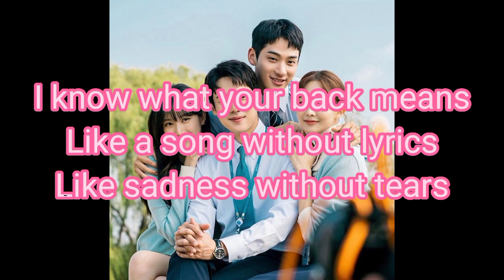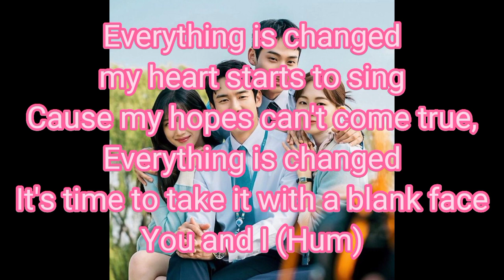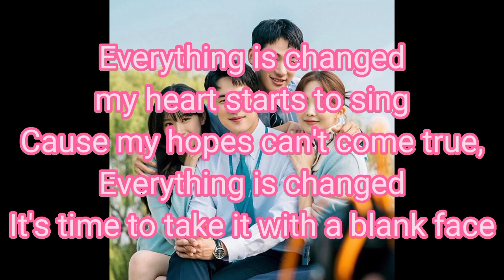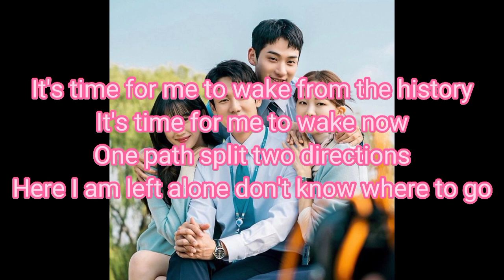Hajin - Time's Up (easy lyrics) | ost The Interest Of Love